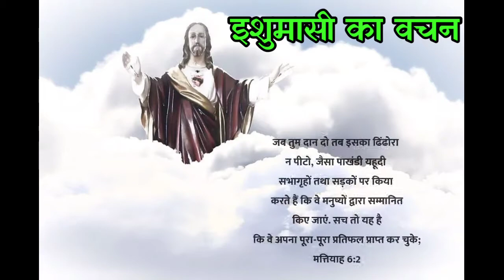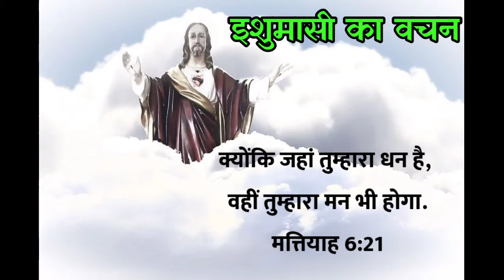Commandment of Jesus in Hindi